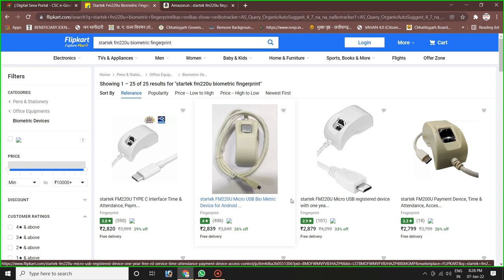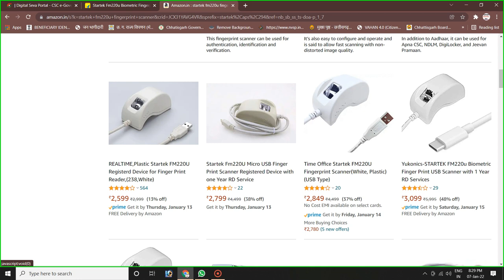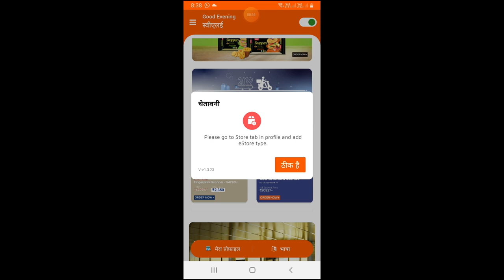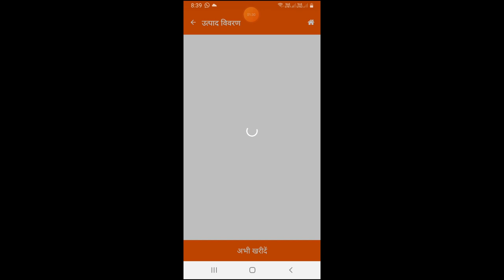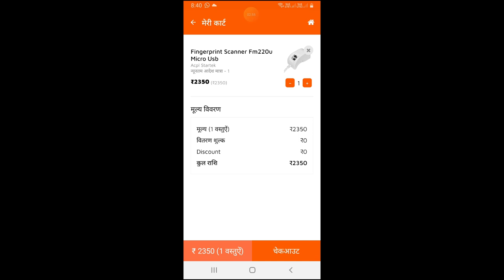csc estore vle startek device discount जल्दी करे startek अब मात्र 2350/रु में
startek fingerprint device
startek fingerprint device
installation mobile
startek fingerprint device
installation pc
startek fingerprint device not
working
startek fingerprint device recharge
startek fingerprint device cable
change
startek fingerprint device mobile
startek fingerprint device
installation laptop
startek fingerprint device price
startek finger device
startek fm220u installpc
startek fm220 registration mobile
startek fingerprint device
startek fm220u install mobile
startek eng.inc model no fm220u
driver download
startek rd service registration
startek fm220u install pc windows
startek
startek device ko mobile se kaise
connect kare
startek device ko laptop se kaise
connect kare
startek biometric device
installation
startek biometric device rd service
startek biometric device renewal
startek bpo
startek biometric device price
startek biometric device
startek biometric
startek biometric recharge
startek bhopal
startek biometric device
registration